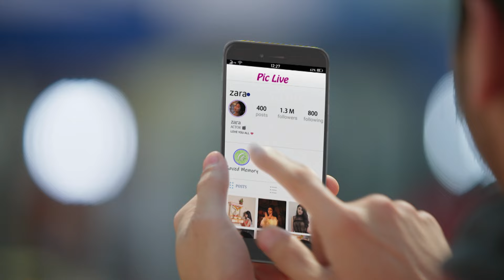हीरो - गायब मोड ऑन - Full Episode 72 || Abhishek Nigam, Yesha Rughani || Hero - Gayab Mode On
Veer says something that upsets Zara. She tells him that it is very inappropriate. When he realises what he has said, he profusely asks for forgiveness. She is agitated and asks him to get away from her. She calls up her best friends and tells her that she needs another room. Veer tries to apologize for his doings.